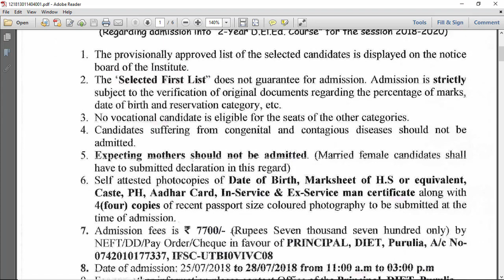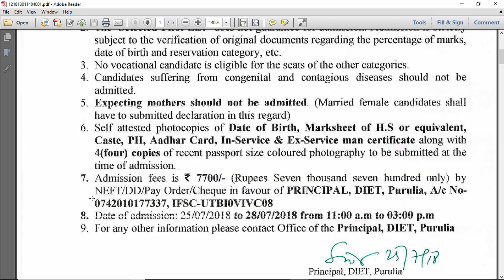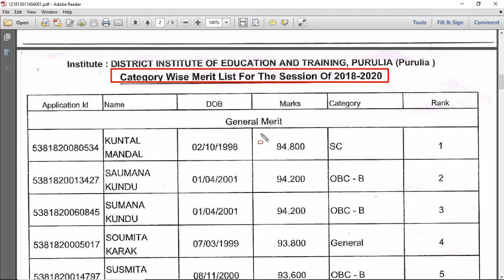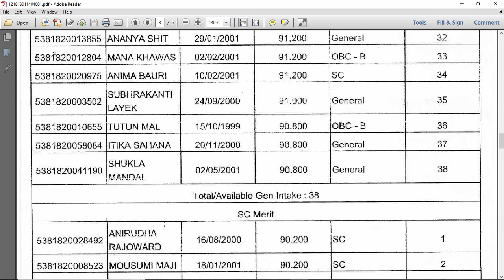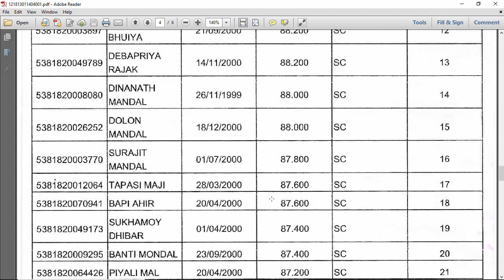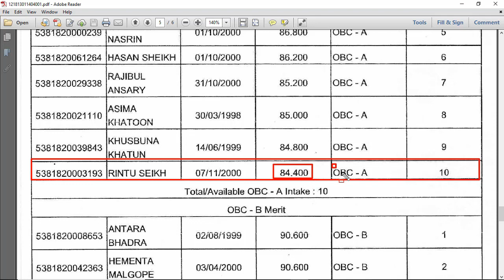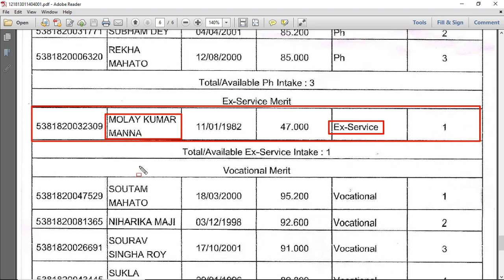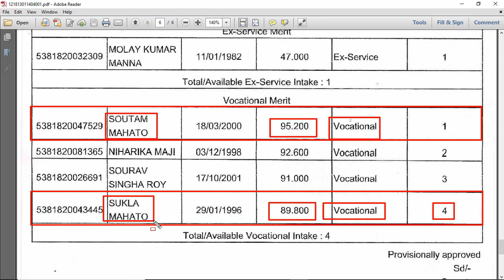D.El.E.d Merit List 2018 Purulia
Sob college er ekhono Publish hyni ..wait or  ..Check it Properly or Wait for Master Merit List :
!! SHARE IT NOW  !!

NOTE : ALL THE IMAGES/PHOTOS SHOWN IN THIS VIDEO BELONGS TO THE RESPECTED OWNERS AND NOT ME.